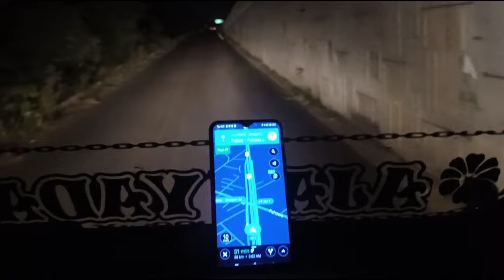खाने में गोभी की सब्जी रोटी 👌 || राजपुरा पंजाब पहुंच गए 👍 || 1st time in patiyala punjab 🤟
Hello friends